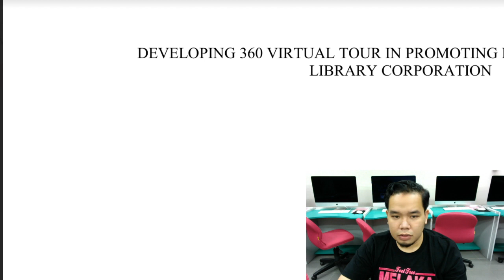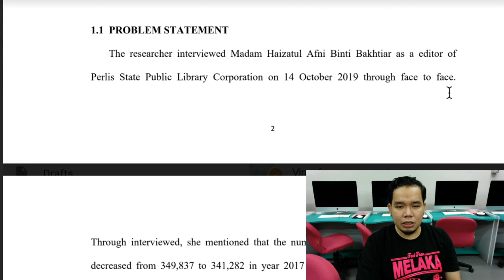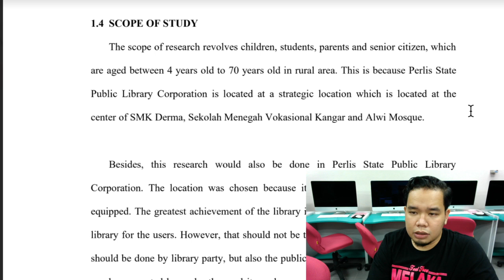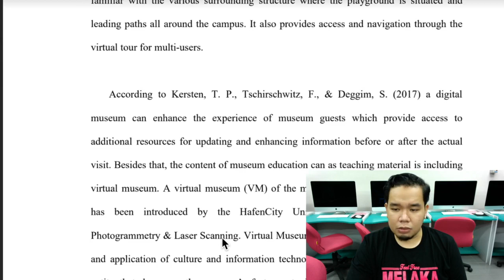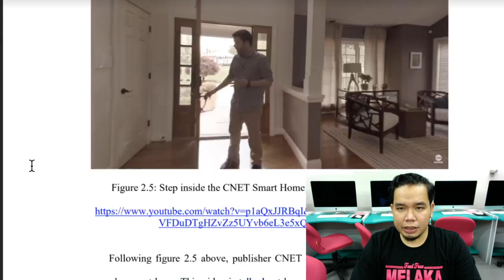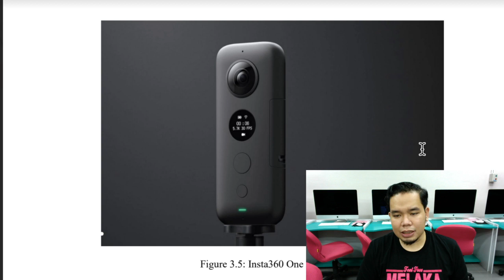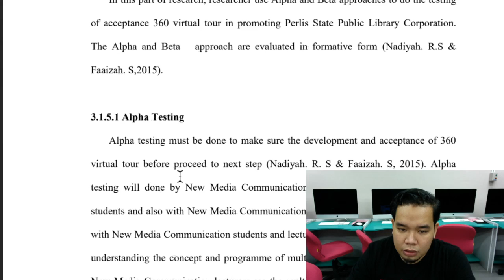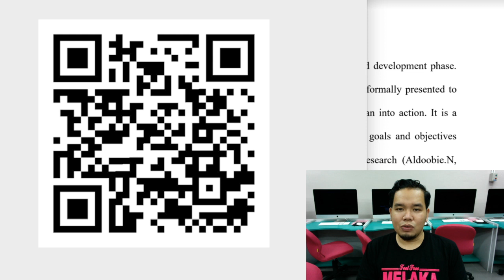KUT 313 New Media Art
Writing A Product Development Research Proposal